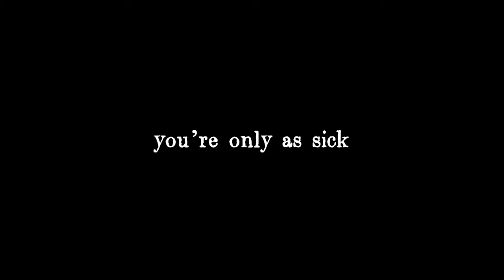BOO Cast & Crew Q&A - Now Streaming on ALTER!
Shawn Christian sat down with cast members Josh Kelly, Michael Villar, and Rakefet Abergel - Actor/Writer/Director, as well as cinematographer Alex Griffin and editor/consulting director Ned Thorne, to talk about Boo and living as an artist! Check out the trailer at the top and then sit back with your favorite beverage and enjoy a great conversation on being an artist and what it was like to work on BOO - which is now streaming on ALTER!

WATCH NOW!